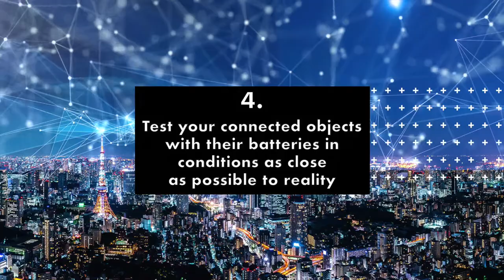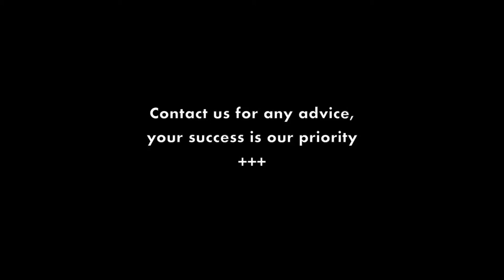Tip #4 for IoT designers: Test your object with their batteries in real-life conditions.